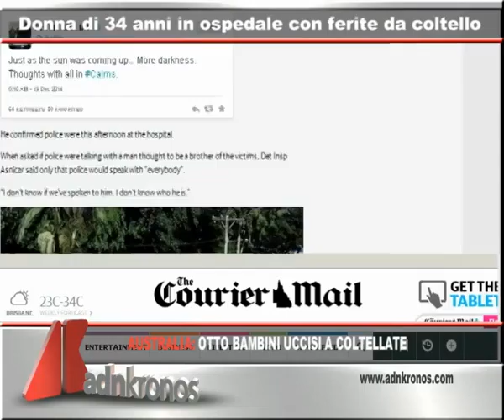Tg Adnkronos, Vertice Ue: via libera al piano Juncker ...